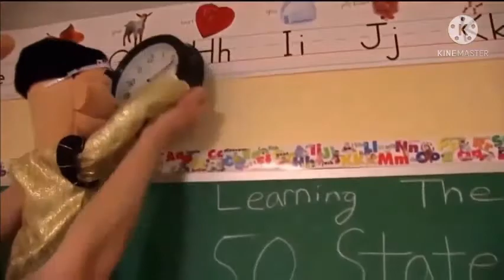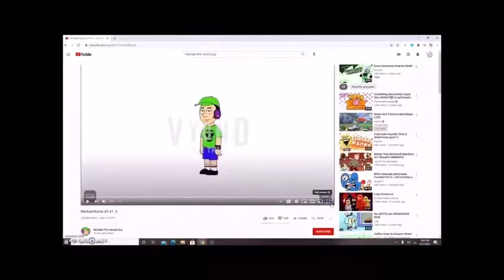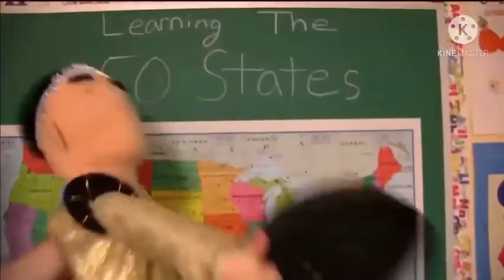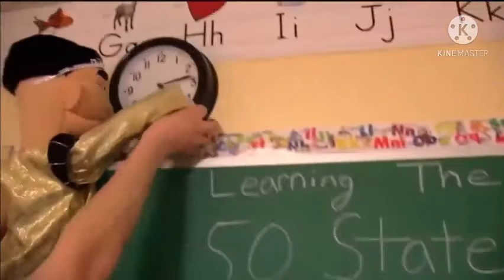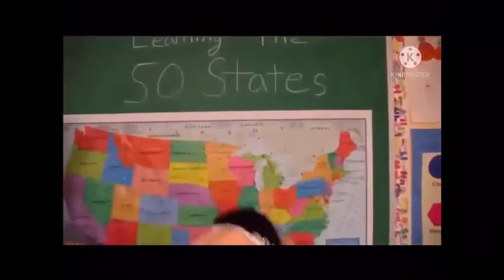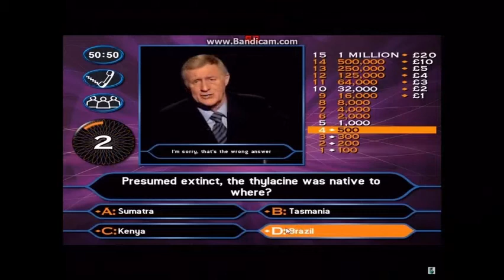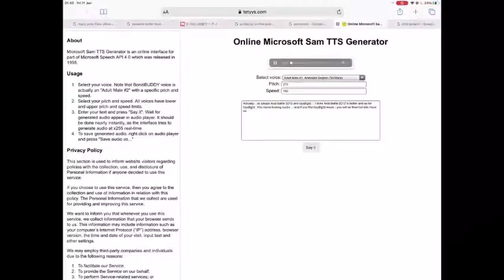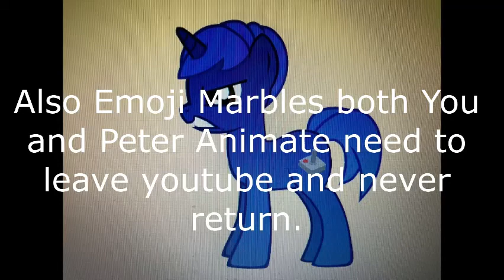Commentaries #87 MLPFANEST2004COMCOHCOMCROFOUR (WARINING VERY MEGA ANGRY VIDEO)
Full Title MLP Fan Est 2004's Commentary On My Commentary On His Commentary On My Commentary On Micheal's Rant On Four
AFETR WTACHINTG IT IT WAS THE WORST COMMENTARY I EVER WATCHED ON YOUTUBE AND IT MADE ME REALLY AGAIN